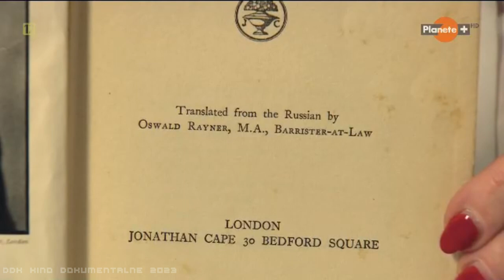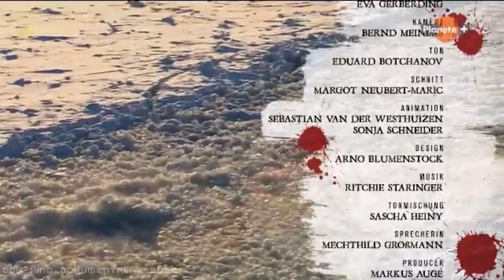"RASPUTIN: MORDERSTWO NA CARSKIM DWORZE" [FULL HD] - FILM DOKUMENTALNY - LEKTOR PL [DDK KINO DOKU]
"RASPUTIN: MORDERSTWO NA CARSKIM DWORZE" [FULL HD] / FILM DOKUMENTALNY / LEKTOR PL / PRODUKCJA/KRAJ/ROK: NIEMCY 2018 / CZAS TRWANIA FILMU: 52 MIN./
 STRESZCZENIE/OPIS:
 To jedna z wielu spraw kryminalnych, która pozostaje zagadką do dnia dzisiejszego. Najgłośniejsza na początku XX wieku sprawa morderstwa zostaje otwarta ponownie. Podczas podróży do St. Petersburga, Moskwy, Nowego Jorku i Kanady program prezentuje nowe spojrzenie na losy i upadek znanych postaci z historii Rosji i przedstawia nową intrygującą teorię dotyczącą okoliczności śmierci Rasputina. Ten dokument naprawdę warto obejrzeć.